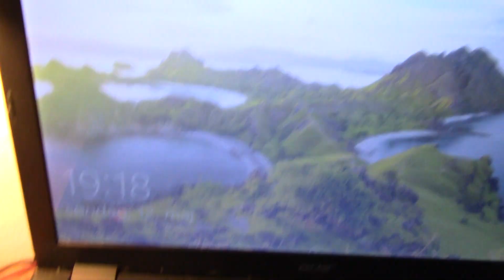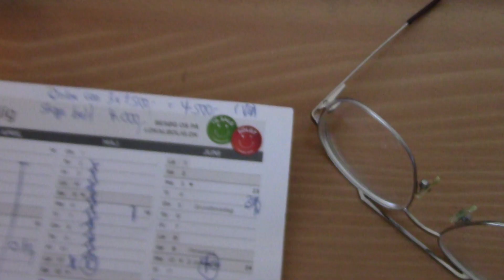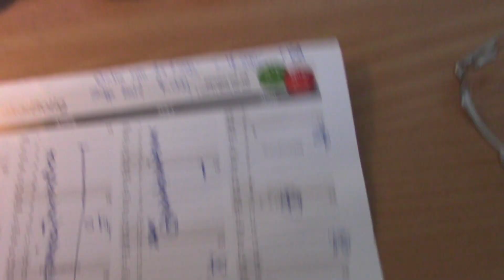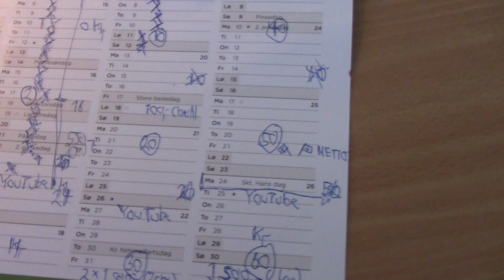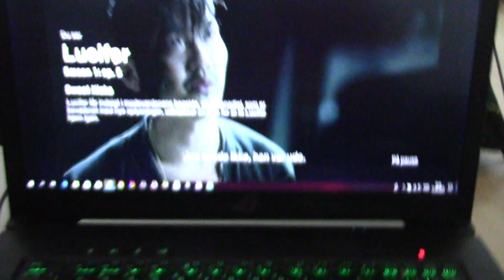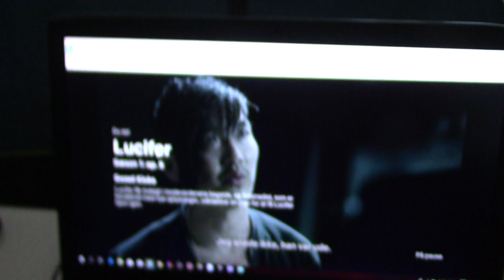MongoTV_2585 - DAG 11 - YouTube Challenge- IKKE KØBE NOGET 50 DAGE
Det var så DAG 11 ! Tak for denne uge. Jeg vil bare ligge og se TV-serier "Lucifer" på Netflix og er nået til S1/EP4, den virker god. Kan i hygge jer også :-) Sov godt engang. Godnat.